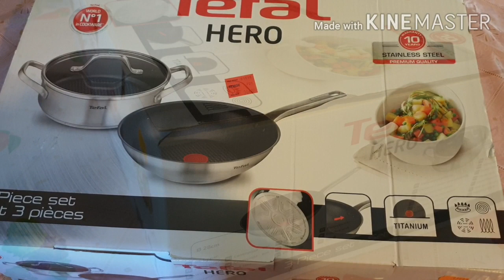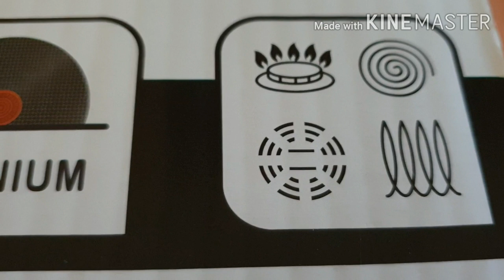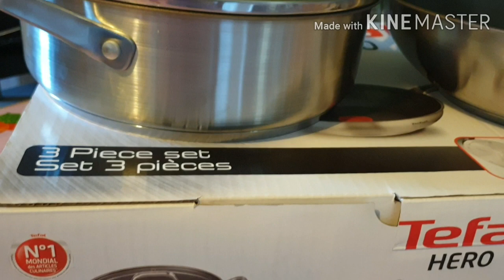Unboxing |Cookware Unboxing|Tefal cookware unboxing in tamil|Shopping Haul in tamil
In this video you are going to enjoy my unboxing cookware collection.This unboxing video is useful to all because some review about the price and quality of this product.

In this Channel videos provided by the following contents such as Recipes and Vlogs
Recipes:
Both modern cooking and traditional home cooking recipes
Vlogs:
Vlogs based on Life style in france ,travel and my daily routine work.